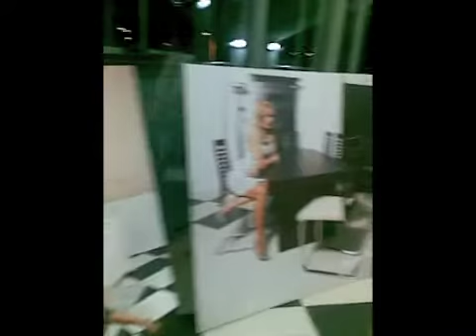Kvadrat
Izlozba fotografija na otvaranju Zecanke. 1.4m x 1.4 m